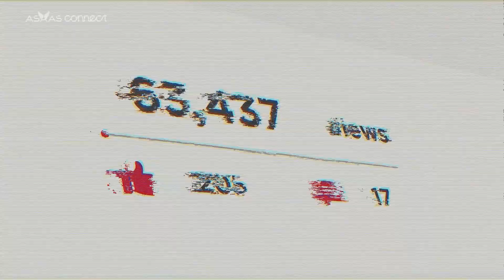Konrad Dantas | Palestrante confirmado Asaas Connect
Somos a conta digital completa para empresas.